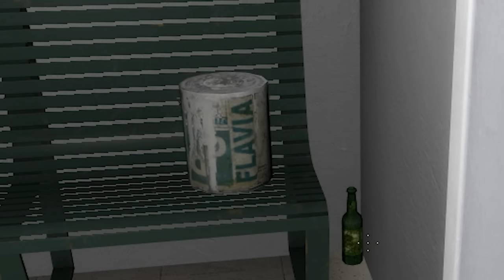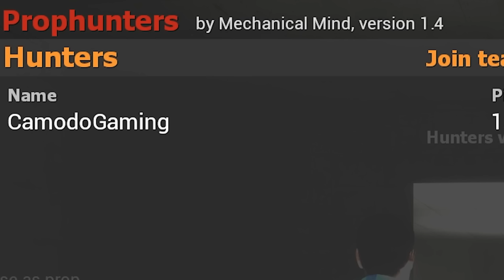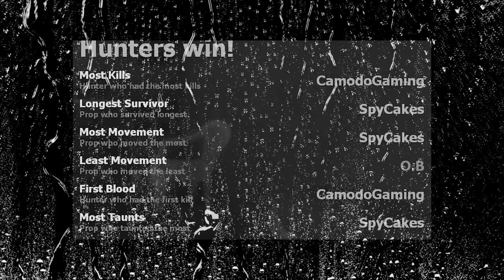Prop Hunt in PRISON?! (Gmod)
Prop hunt in prison in Garry's Mod gameplay. Can SpyCakes find the best prop to hide and seek from his friends or will he have to become a toilet? This is Gmod prop hunt inside a prison with funny moments!

►My Friends @BeautifulOB & @Camodo2nd